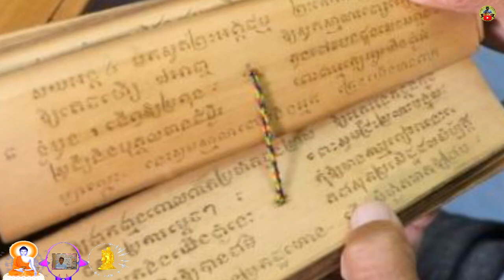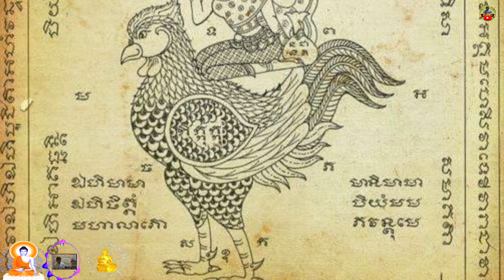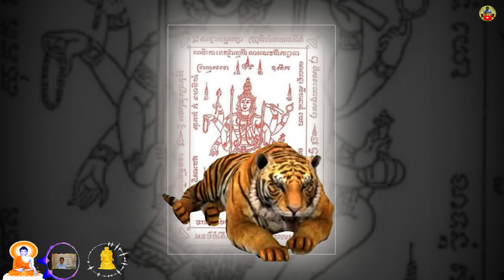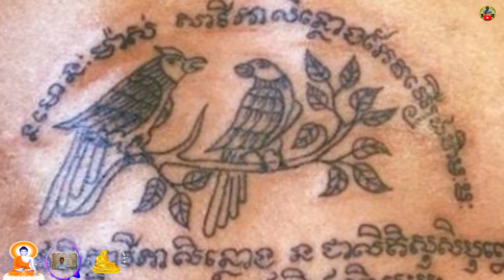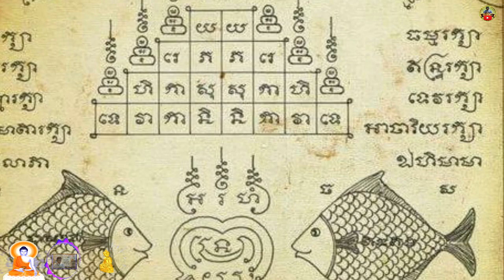ក្បួនទស្សន៍ទាយតម្រាសាក់យន្ត័ខ្មែរហោរាសាស្រ្តជោគជតារាសីជីវិតអ្នកកើតឆ្នាំខាល |KHMER HOROSCOPE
👏សូមស្វាគមន៍​! មកកាន់ឆាណែលយើងខ្ញុំ
🙌Welcome To visit, My channel

👉រកខ្ញុំលើបណ្តាញសង្គម-I On Social Media🌏
🙌BigoLive
ID: Bunnarithy

👇រឿងនិទានខ្មោចឆ្នាំ២០២១-Ghost Story

👇ប្រវត្តិជីវិតអ្នកនយោបាយខ្មែរ/Khmer History People

ហោរាសាស្ត្រខ្មែរប្រចាំខែមីនា២០២១/KHMER HOROSCOPE

ជំនឿខ្មែរបុរាណ-KHMER CLASICAL

ជំនឿយន្ត័គាថាមន្តអាគម-KHMER CLASICAL

👉👀មើលវីដេអូផ្សេងៗខាងក្រោមនេះ(Watch Videos More🎬)👇

ផ្ទះវីឡាបុរាណអាយុកាលជាង១០០ឆ្នាំក្លាយជាកន្លែងទេសចរណ៍ទាក់ទាញ់បំផុត| Khmer Old Home Story|MrBunnarithy

ទេសចរណ៍ផ្ទះបុរាណខ្មែរនាសម័យកម្ពុជាអាណានិគមបាំរាំងសេស|Khmer Old Home Story|Mr Bunnarithy Tour

ប្រវត្តិមហាចោរអារ៉ាស្មាច់ ប្លន់និងចាប់ជំរិតដ៍កក្រើកភ្នំពេញប្លន់អ្នកមានជួយអ្នកក្រ|Rasmach  Histories

ប្រវត្តិបារមីដើមកំណើតព្រាយខ្លាតម្រាគ្រូហោរាសាស្រ្តខ្មែរឬឆ្នាំខាល|Khmer Tiger Story Year

បារមីគ្រូហោរាសាស្រ្តខ្មែរសក័យន្ត័ខ្លាក្រាបលើករាសីហ៊ុងស៊ុយជីវិតលោកអ្នកកើតឆ្នាំជូត|KHMER HOROSCOPE

ហោរាសាស្រ្តយន្ត័ខ្មែរព្យាករណ៍អ្នកកើតឆ្នាំឆ្លូវបារមីគ្រូលើករាសីជីវិតរកស៊ីលុយច្រើនហូរហៀរKHMER HOROSCOPE